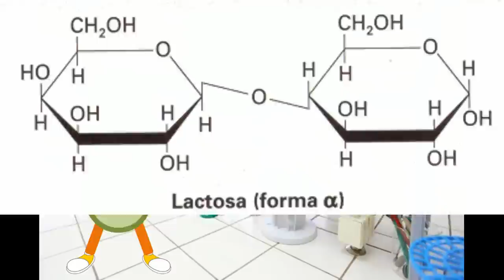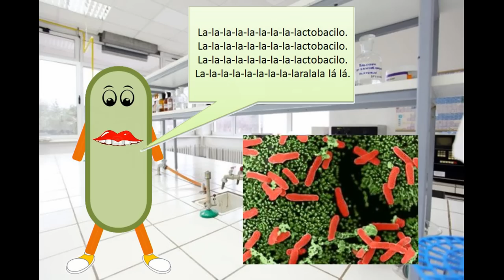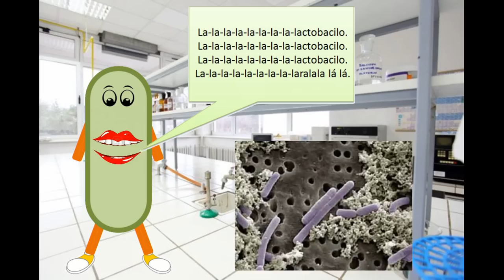La canción del lactobacilo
Los lactobacilos de los alimentos acompañan al ser humano, al menos, desde la domesticación del ganado allá por el Neolítico. Son responsables o participan en la fermentación de miles de alimentos fermentados, desde queso hasta sidra pasando por vino, carne o vegetales. Además, son parte fundamental de la microbiota (flora) de la mucosa intestinal y vaginal.